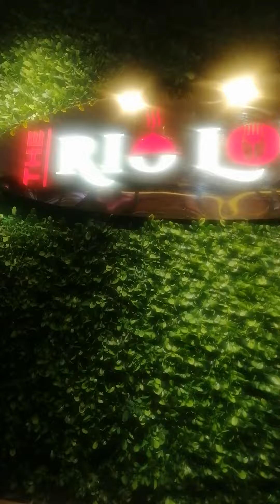This is tour of the Rio Lounge restaurant